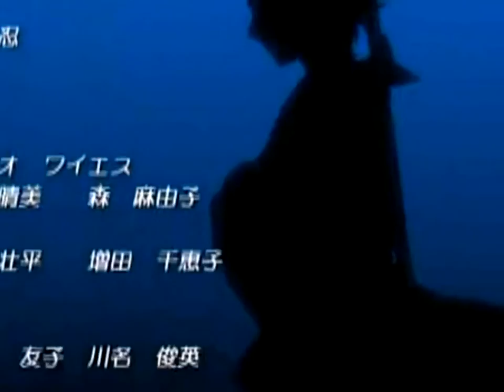85 Bleachtorrentotaku blogspot com